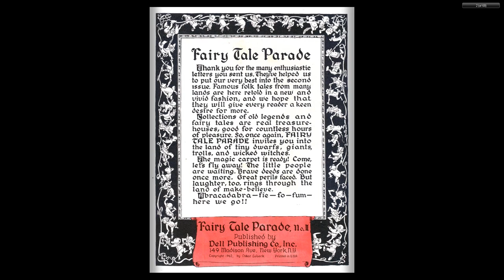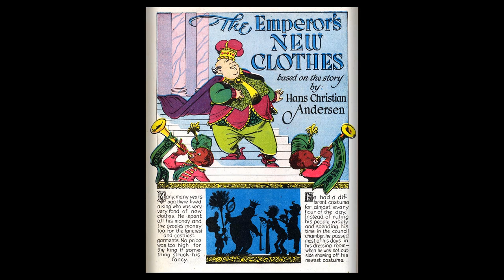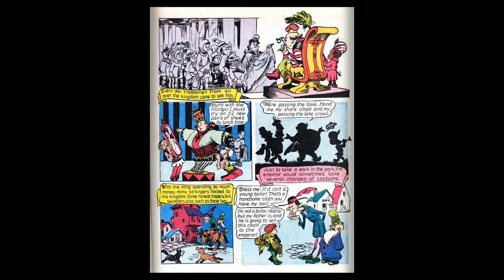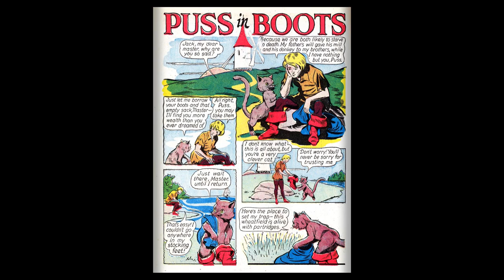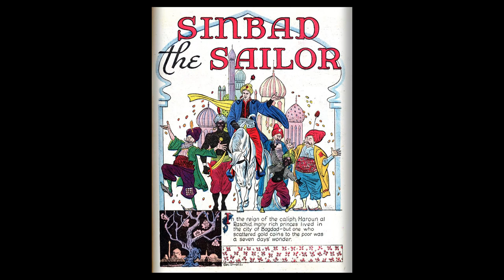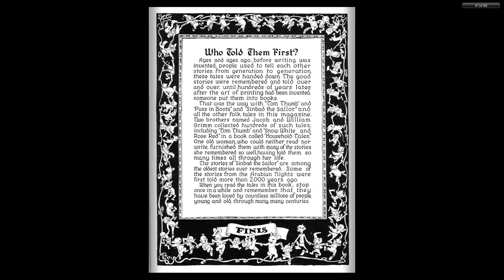Fairy Tale Parade #02